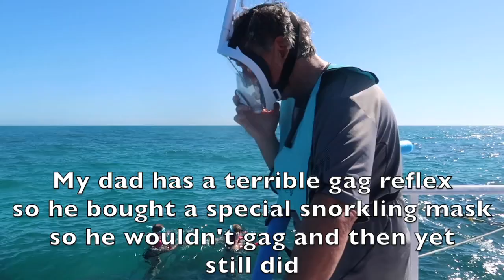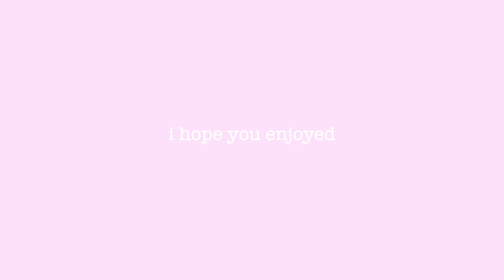I went to florida for winter break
Come along with me to Florida for Winter break!